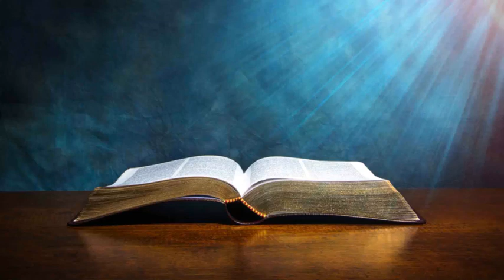PROVERBIOS 4 - LA BIBLIA HABLADA EN ESPAÑOL COMPLETA - EL EVANGELIO DE HOY